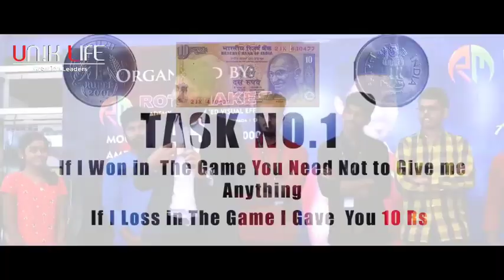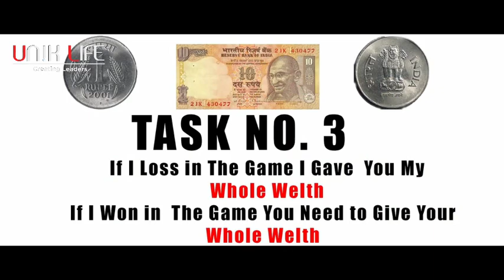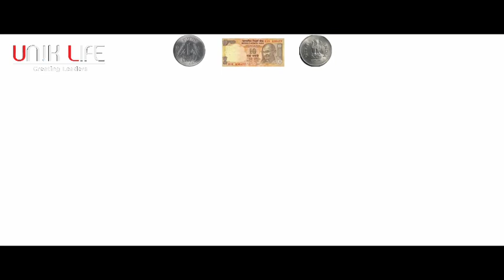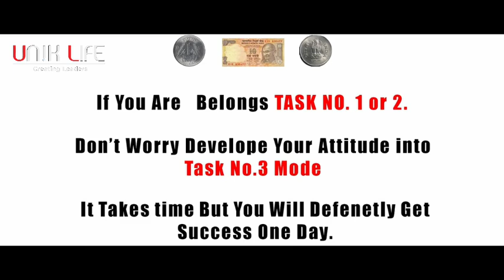The Game Of Life | Best Video To Find Your Character | By Venu Kalyan || UNIK LIFE